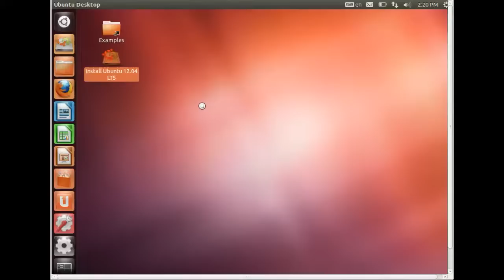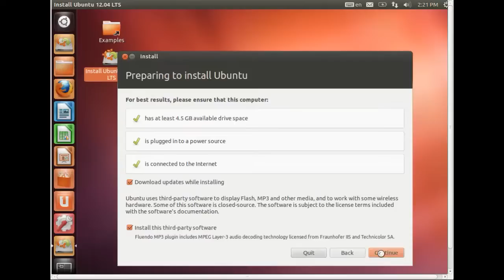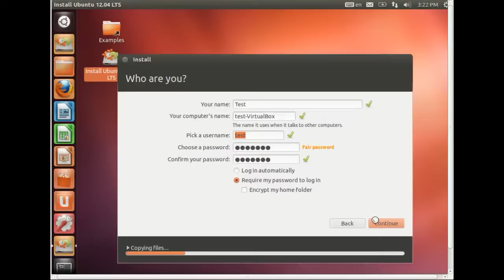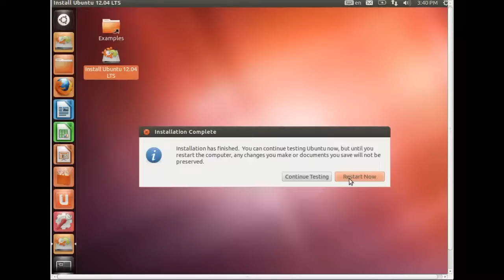How to install Ubuntu 12.04 LTS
This video shows the installation procedure of Ubuntu 12.04 LTS